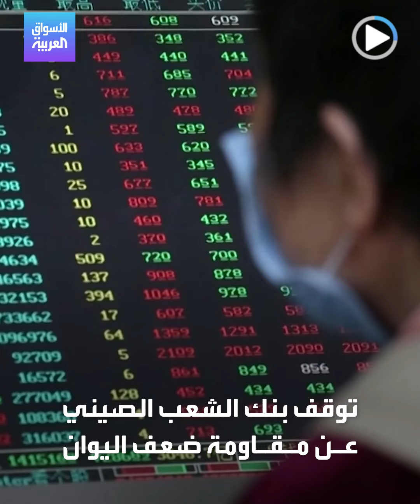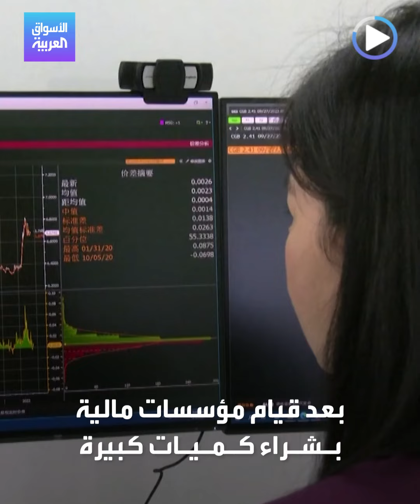الأسواق العربية | اليوان يقاوم قوة الدولار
الصين تبدأ دعم عملتها المحلية لوقف نزيف تراجع اليوان أمام